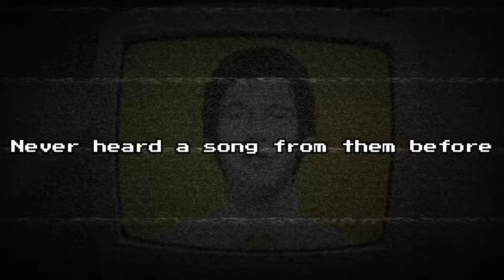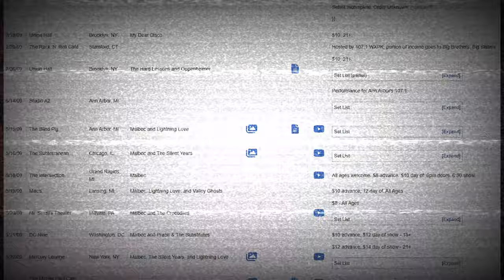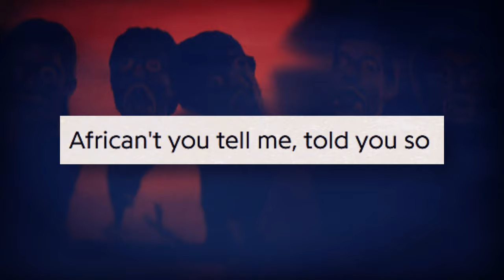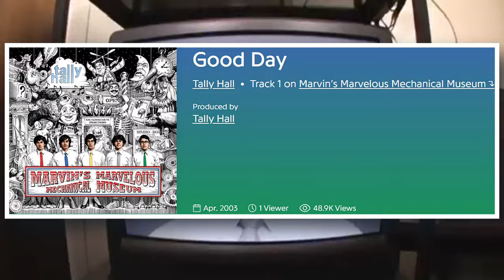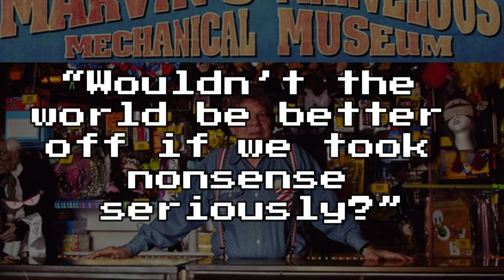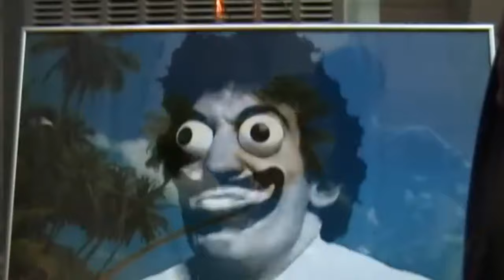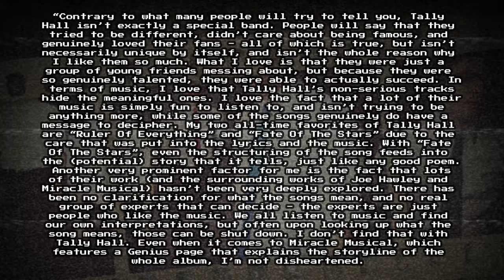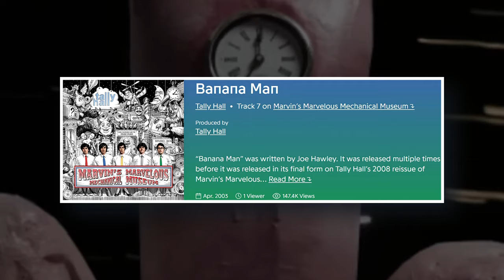The Appeal of Tally Hall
After diving into "The Appeal of AJR" back in November, y'all flooded the comments section with one major request: Tally Hall! Known for their quirky vibes and a museum called Marvin's Marvelous Mechanical Museum that inspired their first album, these guys have sparked some serious curiosity. I'm stepping into uncharted territory here. This is the first time in the series that I'm venturing into a musical realm I've never explored before.
Tally Hall only dropped two albums, one in 2005 and another in 2011.
So, let's dive deep into the world of Tally Hall with my infamous series, "The Appeal." We're gonna dissect what makes these guys tick and why they've captured the hearts of so many fans.

★TIMESTAMPS★
0:00 Intro
2:00 Their Story
8:27 Sense of Humor
11:32 Nothingness
13:08 Pureness
15:33 Unpredictability
17:47 Concepts
22:36 Musicianship
25:18 Why Their Fans Like Them
29:59 Why People Don't Like Them
33:37 Outro

★Social Media★